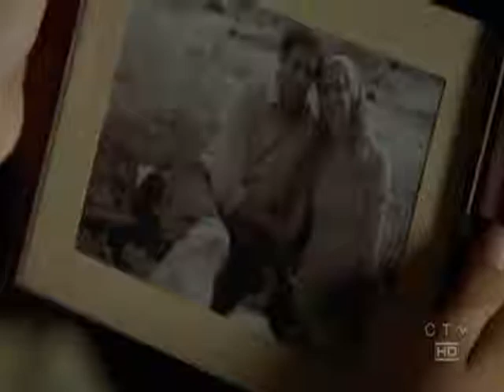Lost Late Season 3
Tribute to the brilliant season 3 of the wonderful TV series, Lost.